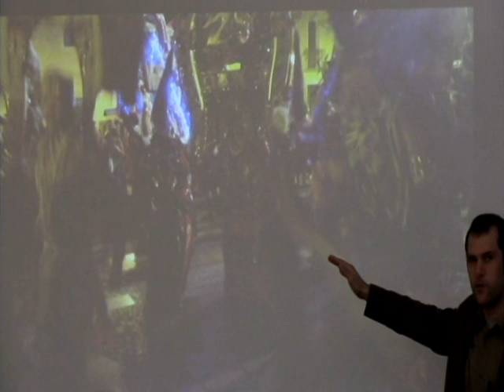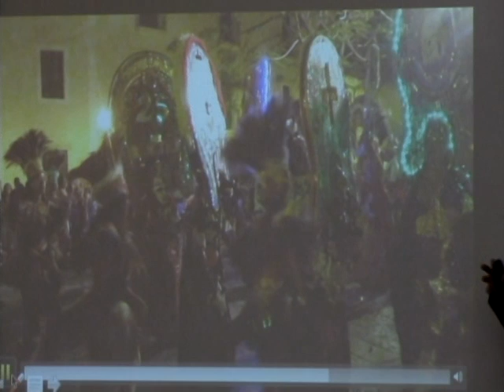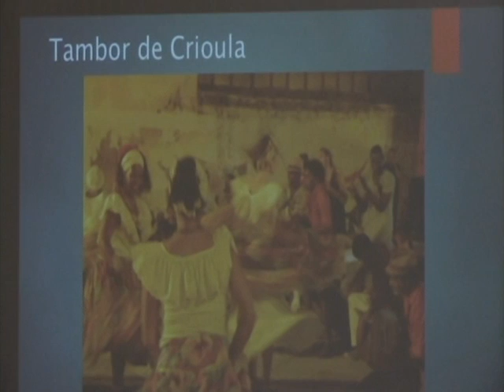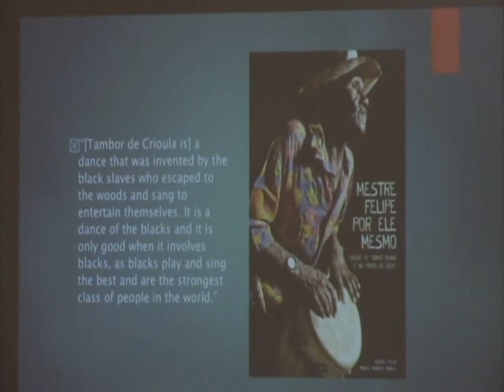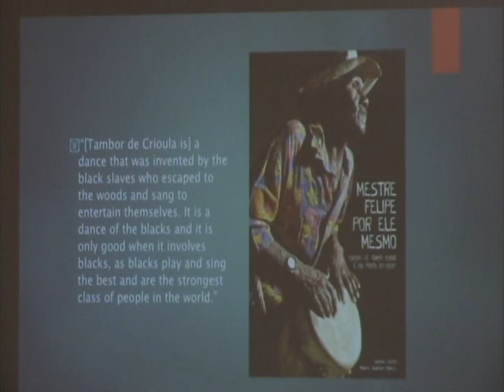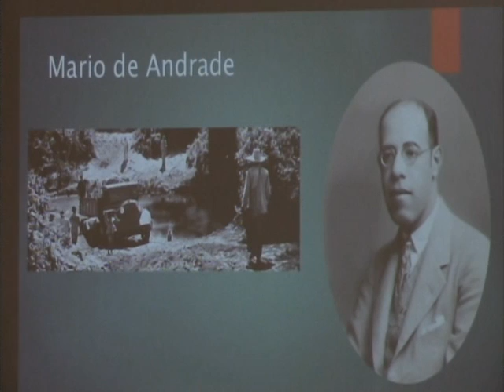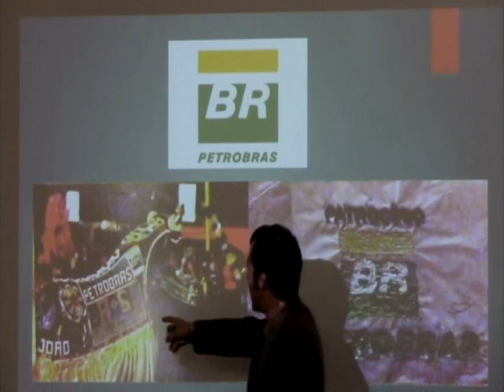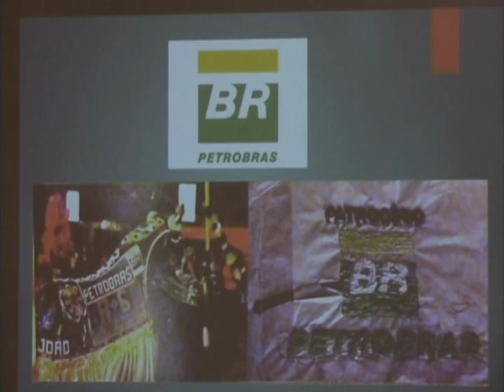Politics, Development, and Cultura Popular in São Luiz, Maranhão, Brazil Part 2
About the presentation: The presentation will be a discussion of some of some of the more visible cultural manifestations in the Brazilian state of Maranhão, especially the Afro-Brazilian dance Tambor de Crioula and the musical-theatrical tradition of Bumba-Meu-Boi. More specifically, I will be talking about how cross-class participation, government recognition, and outside funding are changing the staging and performance of these traditions. While Maranhão is little known outside of the Northeast of Brazil, it is regionally known for both its wealth of cultural traditions and its high degree of poverty. Using videos, photos, and recordings that I gathered during a month stay in the capital city of São Luiz, I will give attendees a glimpse at the cultural variety of the region, and point to some of the issues that I want to clarify. While this research is still in its early stages, I will give attendees an idea of the possible trajectories the project could take in as I continue to interact with performers and intermediaries in this vibrant cultural context.

About the presenter: Brendan Loula is a graduate student in ethnomusicology here at UW-Madison, and is currently finishing his MA thesis, which focuses on the labor practices of West African griots, or musician-historians. He is basing this project on his experiences living in The Gambia for two years while serving as a health volunteer in the Peace Corps. Looking toward his doctorate, Brendan has begun conducting preliminary research in Northeastern Brazil in the under-studied region of Maranhão. As a practitioner of the Brazilian martial art/dance tradition of capoeira and a part-time accordionist, Brendan has had spent years learning about Northeastern Brazilian music and culture. For this next project in Maranhão, he is interested in the ways in which music and dance traditions become a resource for marginalized communities, markers for regional identities within contemporary nation states, and a sites of contact, conversation, and compromise between outside actors and cultural insiders.